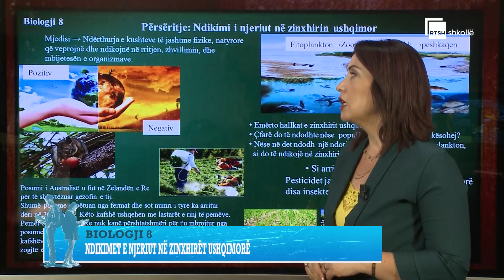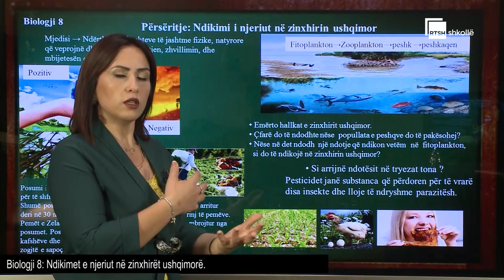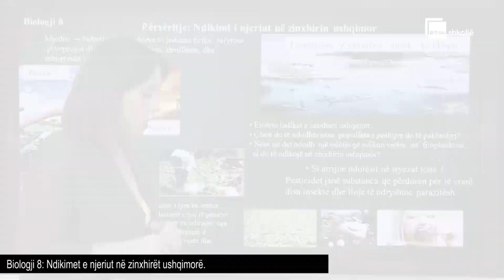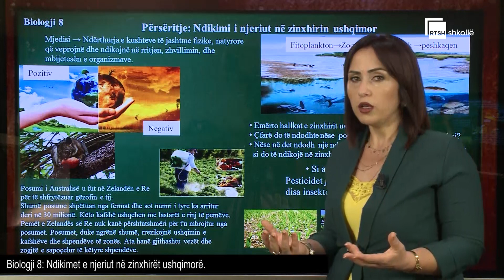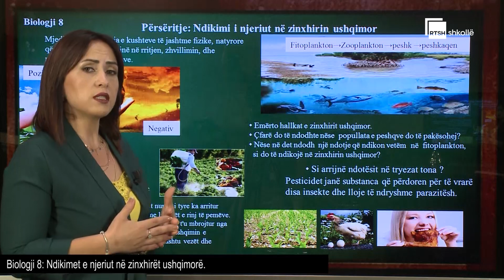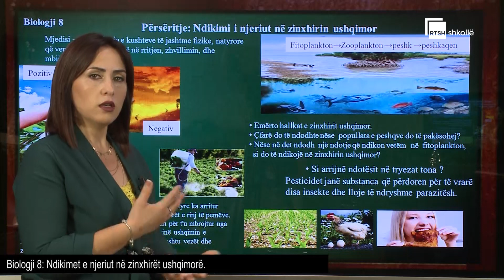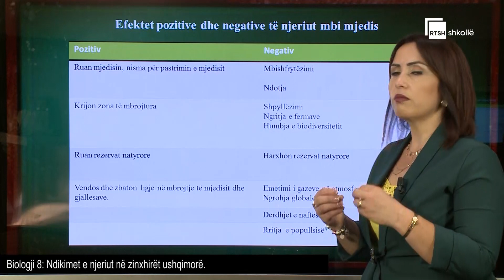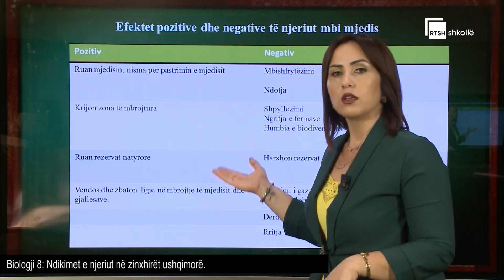Ndikimet e njeriut në zinxhirët ushqimorë| Biologji 8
Mësuese: Elona Gaxhaj